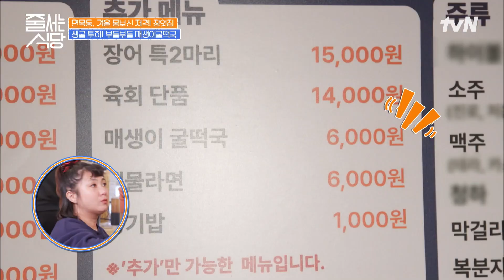단돈 6000원?! 추운 날 생각나는 굴과 매생이의 만남..♥ 입 짧은 햇님의 매생이 먹방 줄서는식당 EP.47 | tvN 221226 방송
줄 서는 식당 themusttryrestaurants EP.47

이번엔 노포가 아닌 힙포다!
쏟아지는 SNS 속 힙한 점포 중 진짜를 찾아다니는 고품격 힙포탐구생활
‹줄 서는 식당›

[월] 저녁 7:30 tvN 방송